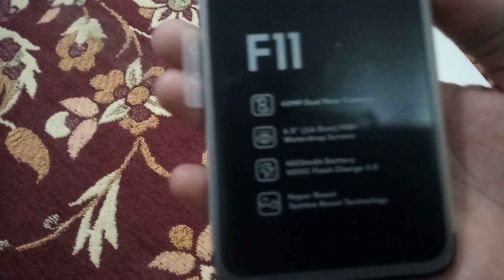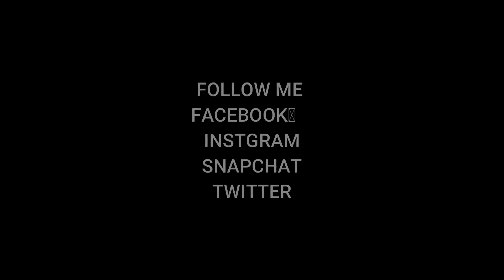UNBOXING OPPO F11 MOBILE || REVIEW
Wait and watch me

Mailing Adress: Usman Electronics Thana Turbat